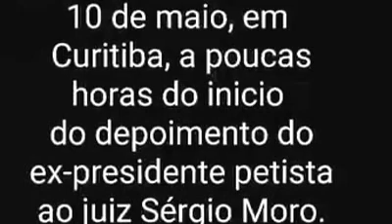EXCLUSIVO! MORTEIROS CONTRA A DEMOCRACIA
Por Adolfo Varzea e Fernando Sato, dos Jrnalistas Livres
Um grupo de provocadores atacou no início da madrugada o acampamento dos sem-terra em Curitiba. Uma chuva de morteiros atingiu barracas e feriu pelo menos um acampado da Ocupação Dom Tomaz Balduino, que sofreu queimaduras no braço, nas costas e ferimentos no ouvido. A vítima foi levada para o hospital Universitário pela direção do MST à meia noite e vinte minutos. O primeiro boletim médico sairá à 1h30.
A ação covarde contrasta com o clima pacífico que vinha marcando até agora a mobilização em torno do depoimento do ex-presidente Lula. Como de hábito, os autores do ataque se escondem no anonimato. Chama a atenção que a polícia, tão mobilizada para intimidar trabalhadores, trabalhadoras e jovens que vieram se protestar, não se fez presente quando se tratou de proteger manifestantes indefesos.
O objetivo deste abominável ato é evidente. Criar um clima de tensão e confronto para o dia de amanhã, quarta, quando Lula estará frente a frente com o juiz Moro. Os manifestantes em defesa do ex-presidente já deixaram claro que suas intenções são pacíficas. Mas tudo tem um limite. Não imaginem os provocadores que ficarão sem resposta caso insistam em apelar para ataques tão covardes. Que o fato lembre à polícia que o risco de confrontos parte, isto sim, de uma minoria inconformada com a democracia e a livre manifestação do povo.